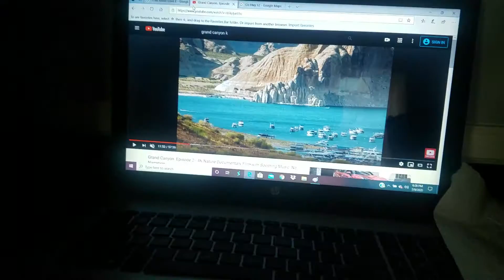The Clinton And Canton Movie Part 5280 (2019)